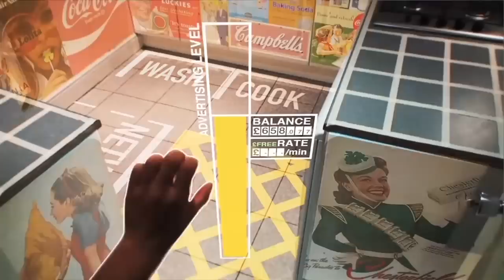180sec Tokyo: gelebte Science Fiction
Welchen Einfluss die Realisation von Science Fiction-Fantasien auf die Gesellschaft hat, das untersuchen Zukunftsforscher im Miraikan-Museum auf der künstlichen Insel Odaiba vor Tokyo. Wenn man sieht, wie liebevoll die angereisten High-School-Schüler mit einem Roboter-Torso umgehen, der jedem Erwachsenen das blanke Grauen einflößt, wird klar: die Beziehung von Mensch und Technik wird in zehn Jahren gänzlich anders sein.

Staffel 4 „Morgen“

Regie, Kamera und Schnitt: Yu Nakajima
Ton: Keita Kawahara
Redaktion: Franziska Kekulé

FZIchannel

the Dept. of Automatic Control, LTH, Lund University by Magnus Jonason Bjärenstam and Michael Lennartsson.

youtuber @darwinfish105

@Eduardo kick

youtuber @shaolin000kungfu

MilitaryClips.com

We Learn About The Telephone (1965)

@Sensoria Fitness